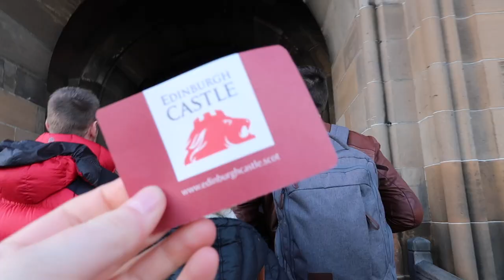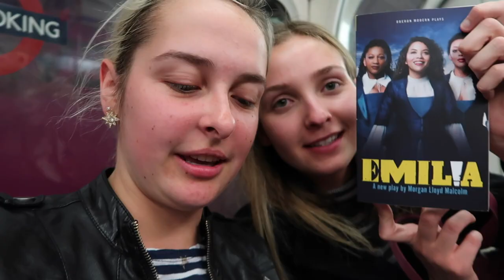I Miss London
Today:
 A mini spoken word/ travel rewind of my London trip last year, which I yearn for more and more with each day we are trapped inside. Enjoy.